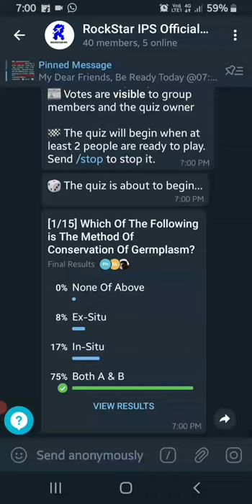Quiz - 2 | Lecture 3| GPB-355 | 5th Semester | RockStar IPS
Quiz - 1 | Lecture 1 & 2 | GPB-355 | 5th Semester | RockStar IPS

🎲 Quiz 'GPB-355'
⭕⭕⭕⭕⭕⭕⭕⭕ QUIZ NO. : 02 Course No. : GPB-355 Date : 25 JULY 2021 Day : SUNDAY Time : 7-00 PM PLATFORM : Telegram Group - RockStar IPS Official Syllabus : Chapter 3 ⭕⭕⭕⭕⭕⭕⭕⭕ Tip : Notes Are Given Below
🖊 15 questions  ·  ⏱ 15 sec